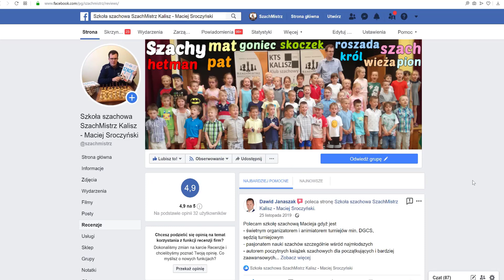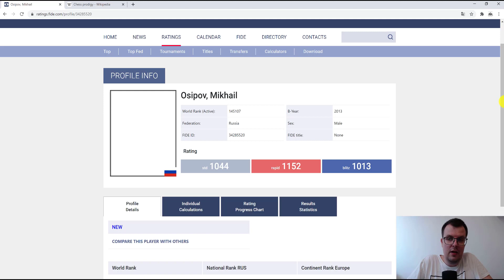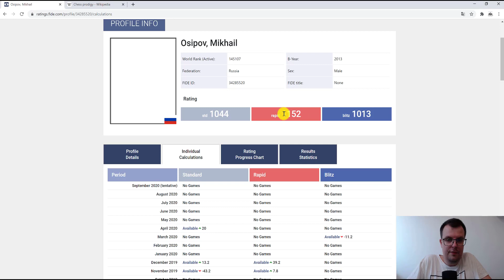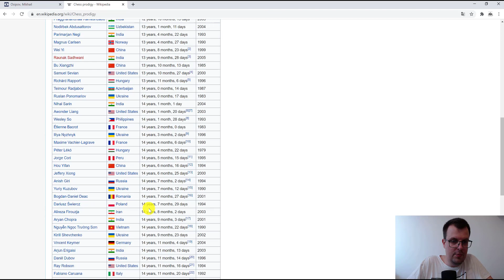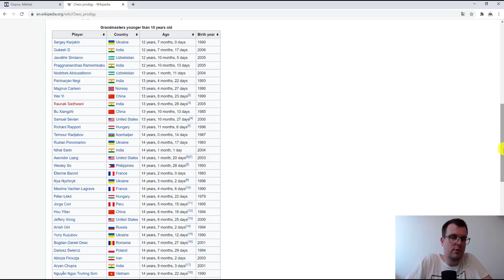SZACHY 201# Kiedy zacząć grać w szachy? Jak nauczyć się grać? Dziecko wygrywa z arcymistrzem! Osipov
Kiedy zacząć grać w szachy? Jak nauczyć się grać? Dziecko wygrywa z arcymistrzem! Osipov

oraz materiały własne

1. Usunięcie obrońcy
2. Podwójne uderzenie
3. Widełki
4. Słabość ostatniej linii
5. Związanie
6. Atak z odsłony
7.Odciągnięcie
8. Zaciągnięcie
9. Rożen
10. Rentgen
11. Przesłona
12. Zaawansowany pionek
13. Uratuj remis
14. Zugzwang
15. Cichy ruch
16. Mat w trzech ruchach
17. Sprawdzian